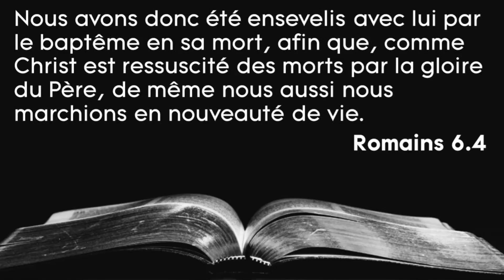Baptêmes du 22 Mai 2022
Tout notre contenu est disponible en balado et en téléchargement MP3